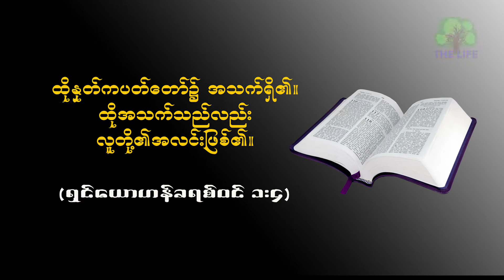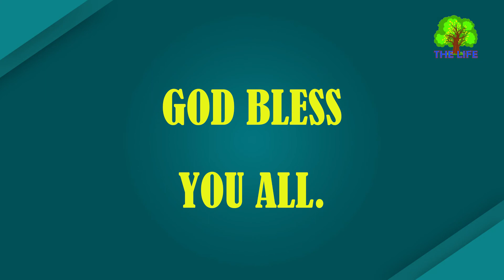26.11.2020 (Rev. U Tayza Win)